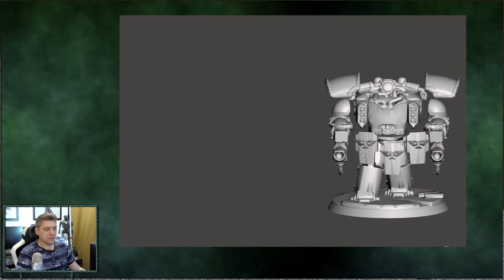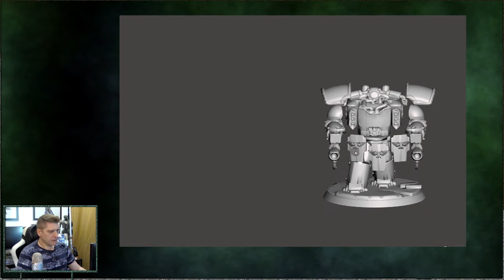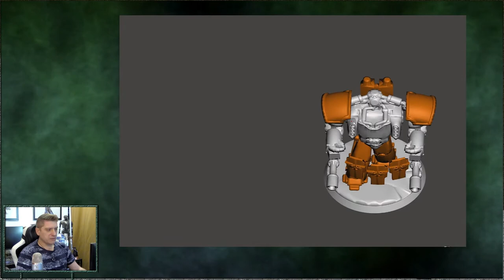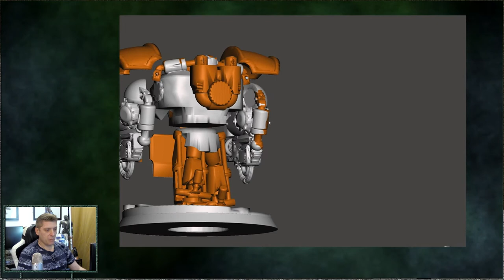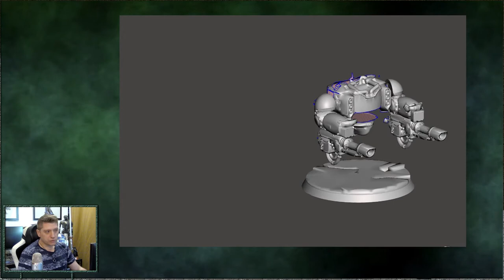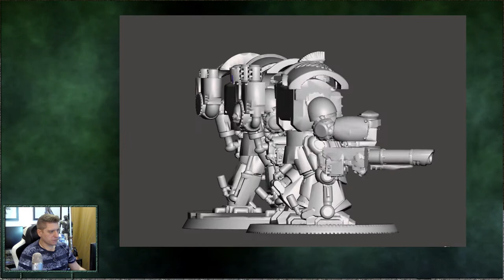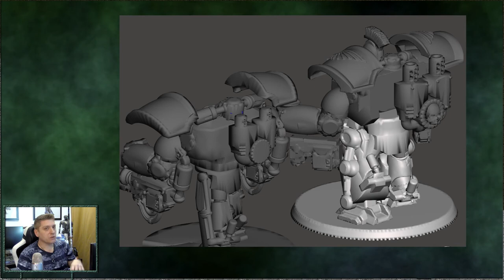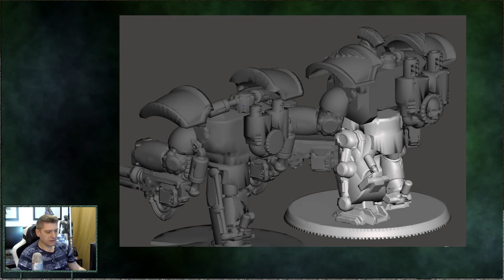[NLC] - 3D - La vengeance du Centurion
Après avoir essuyé un an de frustration en regardant des modèles 3D inadaptés, voilà que je m'attaque au Centurion parce que quand même, c'est de l'unité qui a de la gueule sur un champ de bataille.